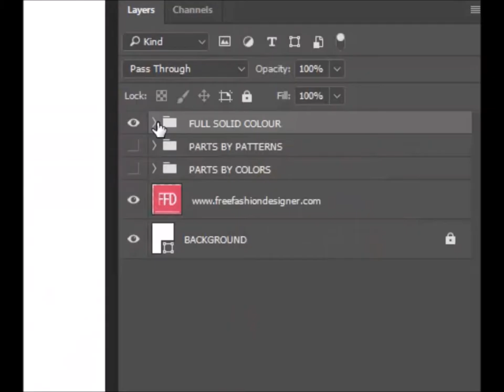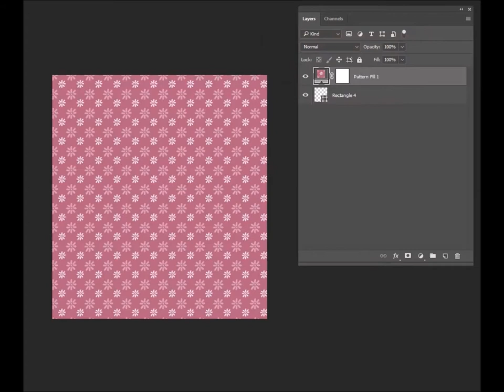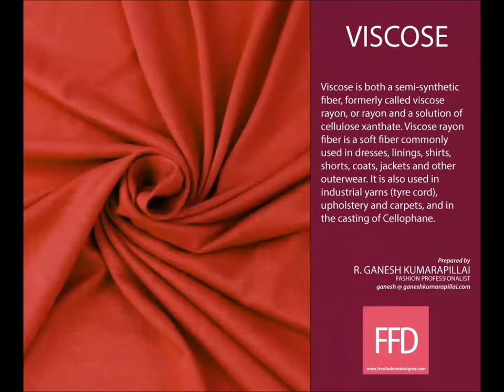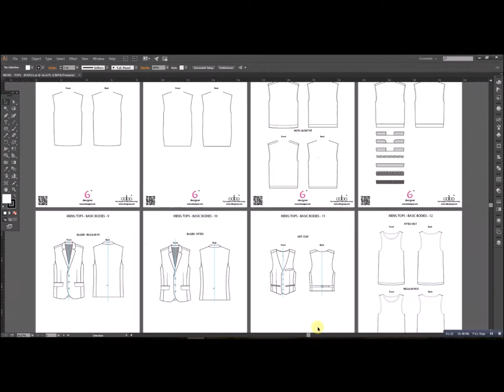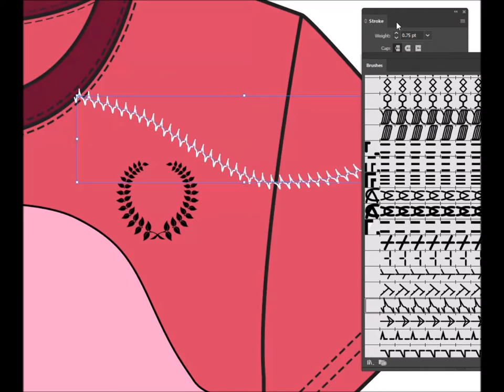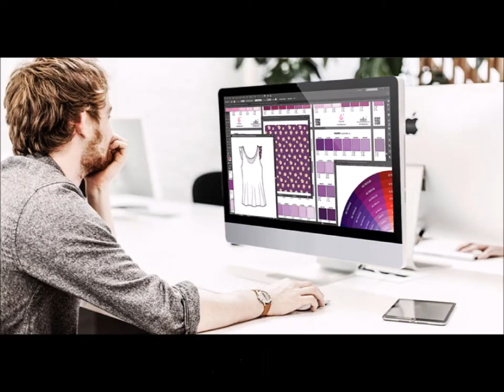FREE FASHION DESIGN TEMPLATES